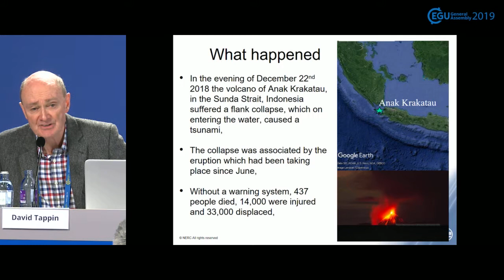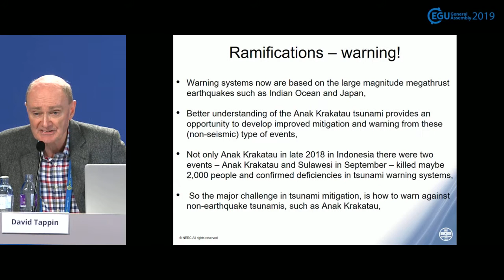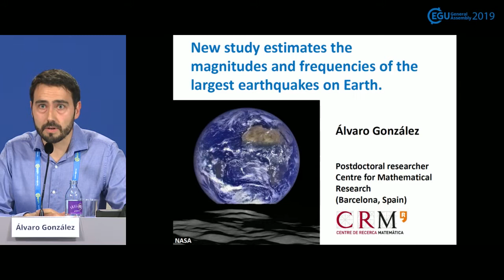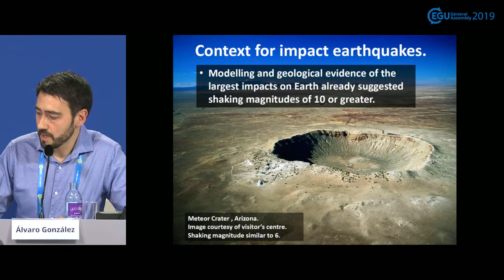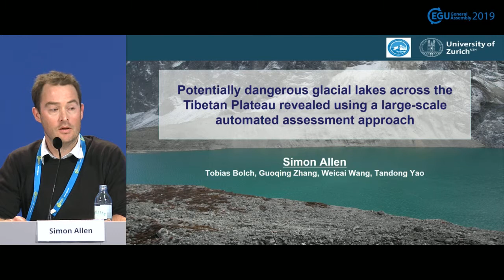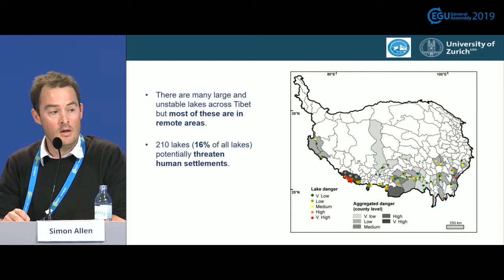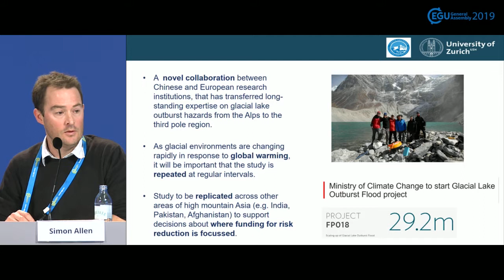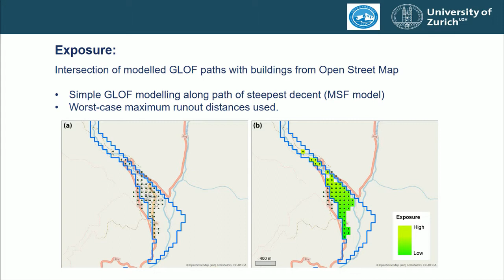EGU19: New hazards research: Anak Krakatau, glacial lakes and giant quakes (PC8)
Press conference at the 2019 General Assembly of the European Geosciences Union (EGU), which took place in Vienna from 7 to 12 April 2019. Session details (Credit: EGU)

The European Geosciences Union (EGU) is Europe’s premier geosciences union, dedicated to the pursuit of excellence in the Earth, planetary, and space sciences for the benefit of humanity, worldwide. It is a non-profit interdisciplinary learned association of scientists founded in 2002 with headquarters in Munich, Germany. The EGU publishes a number of diverse scientific journals, which use an innovative open access format, and organises a number of topical meetings, and education, policy and outreach activities. Its annual General Assembly is the largest and most prominent European geosciences event, attracting over 15,000 scientists from all over the world. The meeting’s sessions cover a wide range of topics, including volcanology, planetary exploration, the Earth’s internal structure and atmosphere, climate, energy, and resources. For information about the meeting and other EGU activities, follow the EGU on Twitter and Facebook